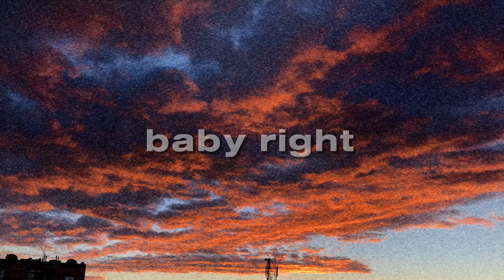Slowboy, IVOXYGEN & Zaichkou888 - ASTRO ( Best Clip Loop)